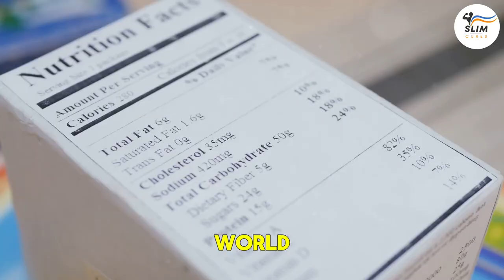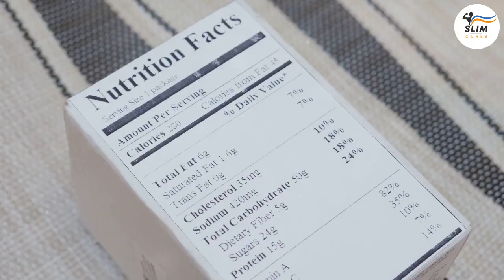Foods Sabotaging Your Brain: The SHOCKING TRUTH about DEMENTIA!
Struggling with forgetfulness or mental fog? Discover how your diet might be the culprit and learn which common foods could be harming your brainpower. We delve into the connections between nutrition and cognitive health, discuss dementia and its rising prevalence, and explore lifestyle choices that can boost mental clarity.

From the dangers of excessive alcohol and refined carbs to the importance of good oral health. Make smarter dietary choices and support your cognitive health today!

00:00:07 - Introduction
00:00:47 - What is Dementia?
00:01:44 - Alcohol and Brain Health
00:02:14 - Refined Carbs and Sugar
00:03:11 - Mercury in Fish
00:03:42 - Pesticides in Produce
00:04:10 - Artificial Sweeteners
00:04:46 - Trans Fats
00:05:18 - Food Sensitivities
00:05:52 - Caffeine
00:06:19 - Processed Foods
00:06:47 - The Toothbrush Connection
00:07:16 - Final Thoughts